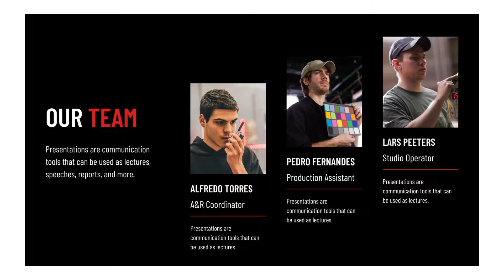Red Black Modern Film Maker & Movie Studio Presentation Template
So, do you like our template, or can you request any template for FREE?

Canva is a powerful free design tool that everybody can use to create beautiful visuals.

- eSport
- Business
- Education
- Architecture
- Interior design
- Startup
- Food and Beverage
- eCommerce
- etc